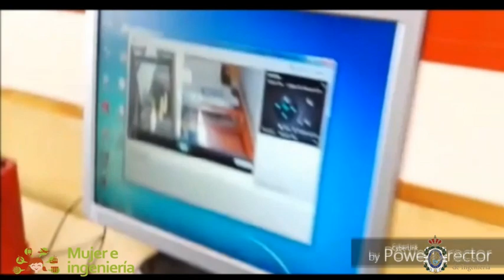IES Cortés de Cádiz - The Fantastic Eight